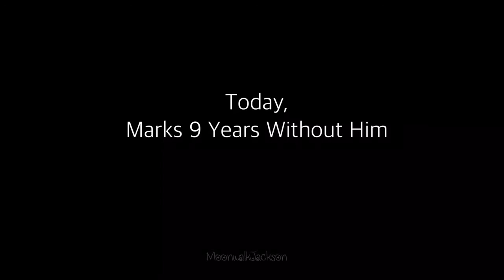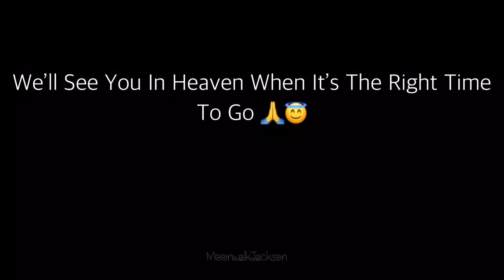June 25th Tribute | MoonwalkJackson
Dear Michael,  Ever Since I Was Little I Had Always Admire You ❤️ I’m So Happy My Parents Showed Me About You Because You’re So Talented! 💗 I Was 4 Years Old When You Left The World 💔 I Was Still Pretty Small, So When All The Tragedy Happened I Was So Confused 😔 But I Grown And I’ve Notice We Lost The Most Special Person That Had Ever Lived 😭 I Love You So Much, Words Can’t Describe My Love For You 💕💜 I Wish I Has Met You 😔 I Wish I Was Born In His Times So I Could Be His Friend And Have He’a Back 😭💕 I Always Pray To You And I Just Hope You Receive My Message 🙏💓
I Know I Will Meet You Some Day. Very Sorry For Hard Happen In Your Life 🤧😔💔🙏 No One Will Ever Be As Amazing As You 😫💜 That’s What Makes You Love You So Much 😔❤️ I Don’t Care What People Say About You 💔 I Just Want To Stop Those Tabloids 🤧 Michael...Please Remember We Love You 🙏💜 All Of Us Of Still Hoping To Meet You 😭💓
June 25th Our Legend Passed Alway...The God That Stepped On This Earth...
The King Of Everything... Today We Will Respect Him For All He Has Done For Us...
He Brought Us Together With Peace 😔❤️ He Had Hard Times, For He Is A Human Being 😪This Man Is My Hero...He’s The Only Reason Why I’m Still Smiling 💕 Although We Have Never Met, I Have A Special Connection With Him...Not Just Any Connection...It’s Powerful 💜He Has Fans All Over The World...But I Don’t Like When We’re Called Fans Because We’re More Than Fans...We’re Family, We Are The Most Powerful And Loveable Family 💕☺️ Because We Are Not Just A Fandom 💗 I’d Met Many Moonwalkers...To Just Know People Still Love Him Makes Me Very Happy 💓 As I Said Before... He Gave Us A Childhood, Happiness, Power, And Much More You Can Think Of 😚🙏😇 He’s Just So Kind And Very Fun, I Don’t Know Why People Would Want To End His Life So Soon...💔 I Just Want To Say Thank You So Much Michael Jackson For Every Thing, We Will Now Begin To Have Time With You Our Angel 🤧😔😭💜 I Hope Your Resting Very Easy, Don’t Worry What’s Happening On Earth, Your Place Is Heaven 😇💗 I Just Wish To Meet Him In Heaven One Day...❤️😔That’s My Only Dream...

June 25th 2018...9 Years Not On Earth But Always In Our Hearts 💔💕